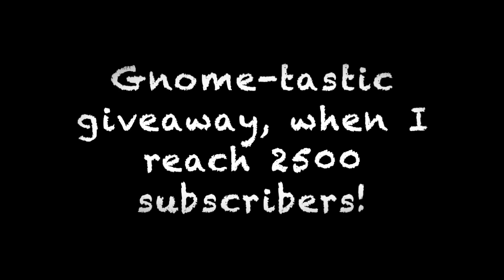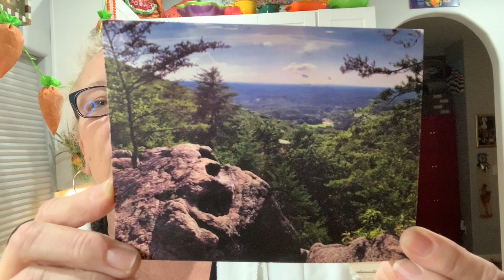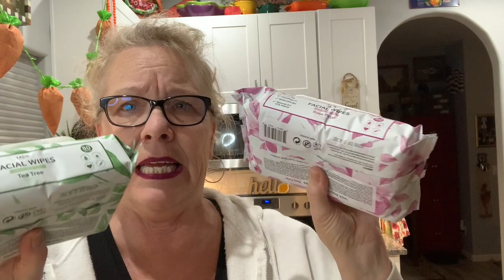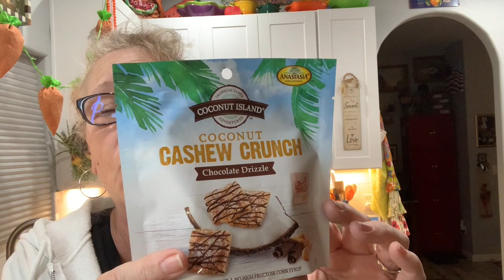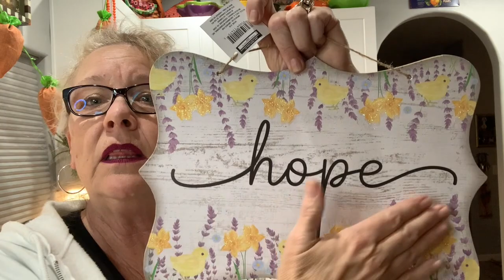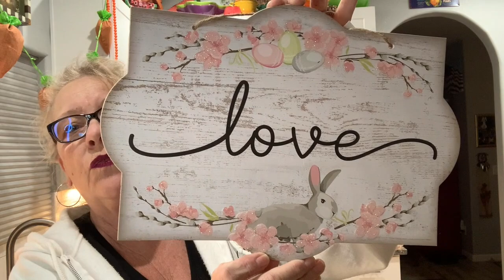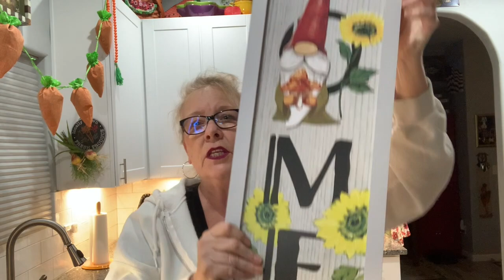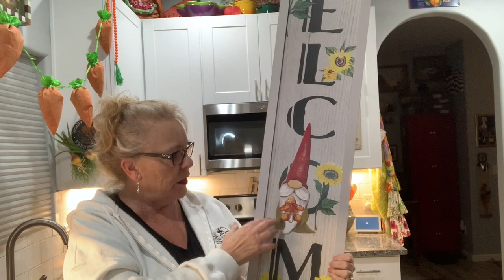Big Dollar Tree Plus Haul, Shopping Saturday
This video is about Big Dollar Tree Plus Haul, Shopping Saturday
Finally a Dollar Tree Plus near me! $175.00 later…….

5301 S. Superstition Mountain Dr.

I encourage all of you to use your imagination and hopefully be inspired to create by watching my videos.